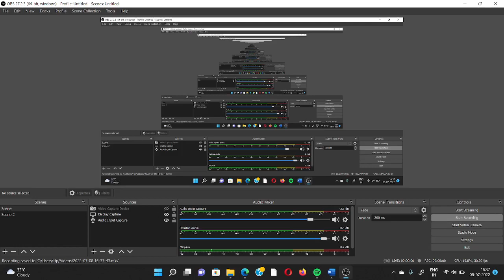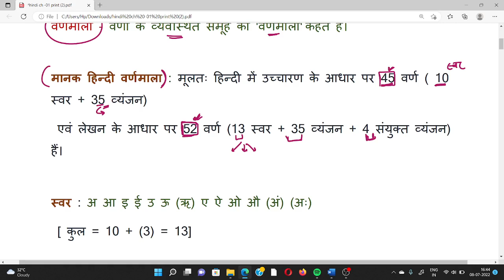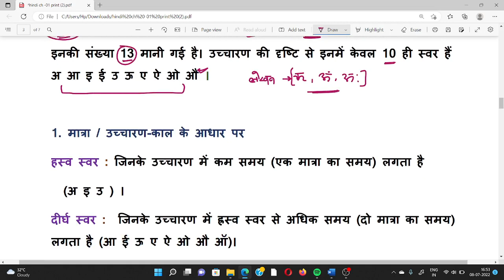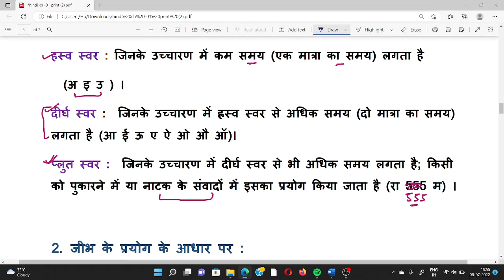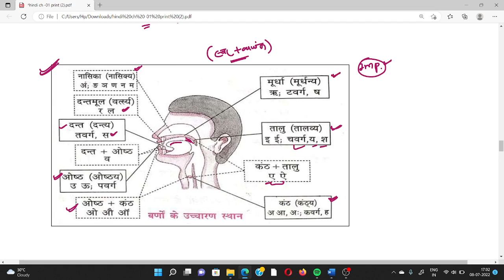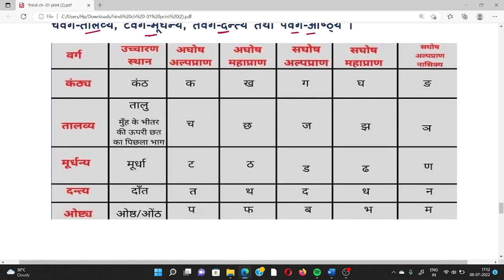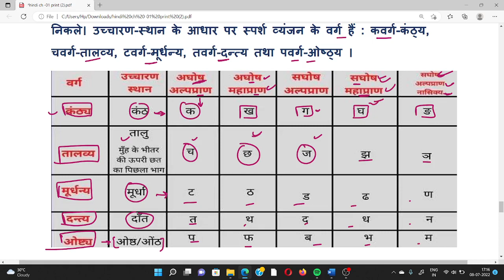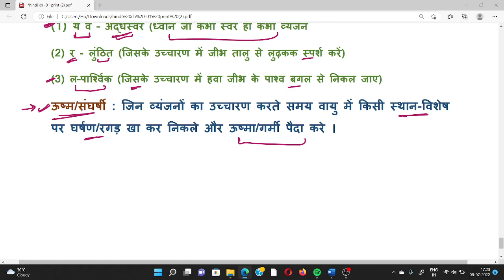Mp Sub Engineer Non Technical | Complete Hindi vyakaran |निष्कर्ष बैच | Mp Sub Engineer vacancy 2022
About Video
Downalod The Civil Point app

1.THE CIVIL POINT HIDDEN WHATSAPP GROUP

2.THE CIVIL POINT STUDY MATERIAL FACEBOOK GROUP

4. WhatsApp group ( New group )\

Coaching-formpsubengineerexam
Promise-batch